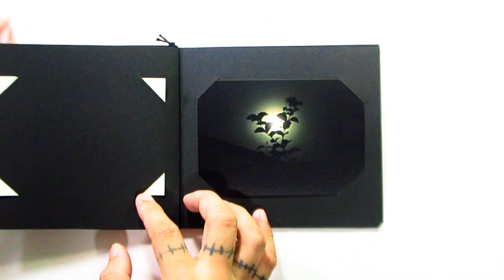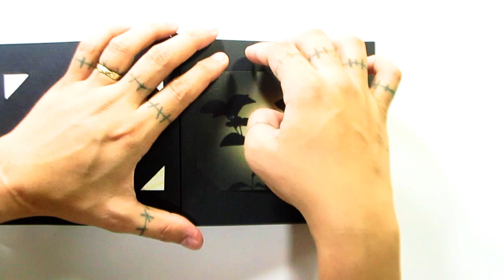LATE BLOOMER (photo zine) Marius Black • FLIP THROUGH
LATE BLOOMER is a photography set taken by Marius Black. The hand-crafted photo book has ten 3R photographs and can be dismounted for individual display. Photography Marius Black 2015.

GET OUR MANILA UKIYO-E AR ON SHIRTS!
Manila Ukiyo-E X Printaco FOR ONLY PHP499
(Printing Method: Sublimation • Type of Shirt: Quiana Polyester)

Art Addict?